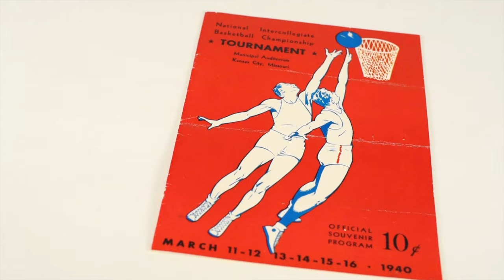Cordially yours, Forrest Allen: Preserving the legacy of the Phog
to make a gift today! Your support will provide for the digitization of more than 66,000 artifacts related to Phog Allen, ensuring these important documents, films and photos are made available for generations to come.

Make a gift today: launchKU.org/phog